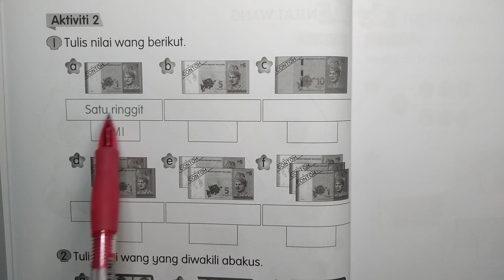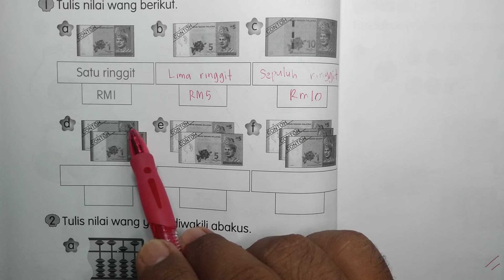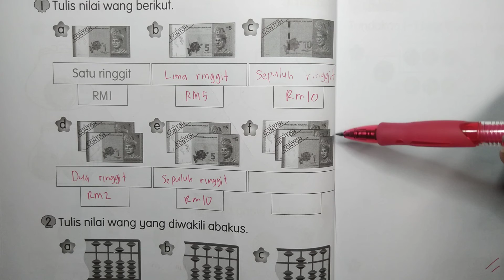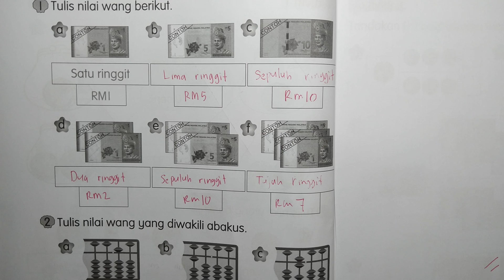Buku Aktiviti Matematik Jilid 2 Tahun 1 Aktiviti 2 No.1 Muka Surat 16 KPM